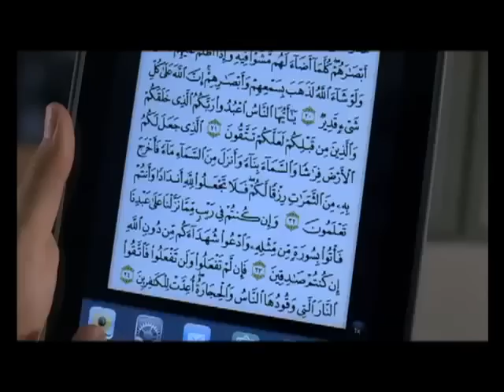R|A's Inspiring Ads: "Modern Ramadan" (KFH)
This is the Ramadan TV commercial we developed for one of our clients, Kuwait Finance House. We thought we would add a modern touch to the spirit of Ramadan this year to show how technology is changing the way people practice their religion.